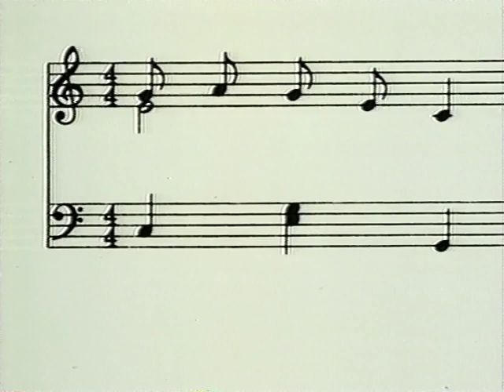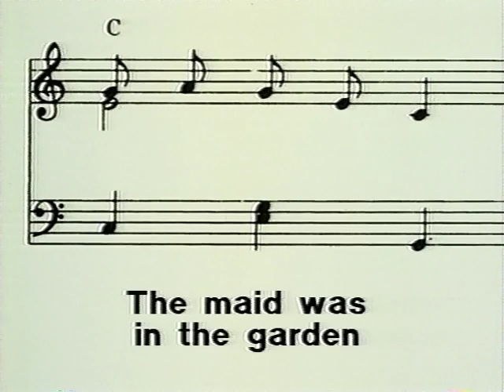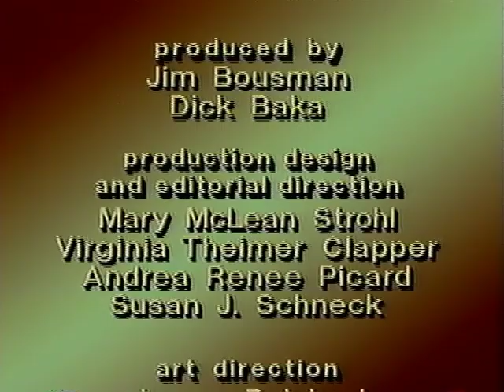Golden Book: Merry Mother Goose (1986) VHS Tape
0:00 - Company Logo
0:16 - Merry Mother Goose
1:08 - Sing a Song of Sixpence
2:22 - Miss Mary Mack
2:48 - Hey Diddle Diddle
3:25 - Mrs. Mooley
12:20 - Mary Had a Little Lamb
13:01 - Jack Be Nimble
13:28 - Little Bo Peep
13:52 - Little Jack Horner
14:46 - Little Miss Muffet
14:31 - Once I Saw a Little Bird
14:51 - Ding Dong Bell
15:14 - Jack and Jill
15:52 - There's No Such Thing as a Dragon
23:30 - The Queen of Hearts
24:12 - As I Was Going to St. Ives
24:37 - Anna Maria
25:10 - Old Mother Hubbard
25:40 - Doctor Foster
26:01 - There Was An Old Woman Who Lived in a Shoe
26:20 - I Had a Little Dog
26:34 - Dame Trot
26:57 - Cock-A-Doodle Doo
27:24 - Alas! Alas! For Miss McKay!
27:39 - Old King Cole
28:24 - Closing